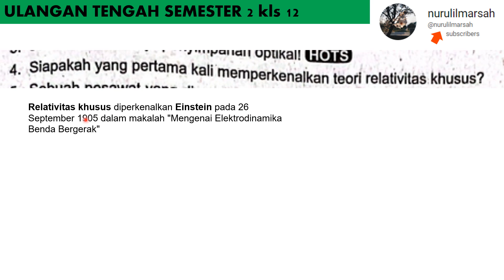UTS DUA essai no 4 LKS TUNTAS kls 12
siapakah yang pertama kali memperkenalkan teori relativitas khusus